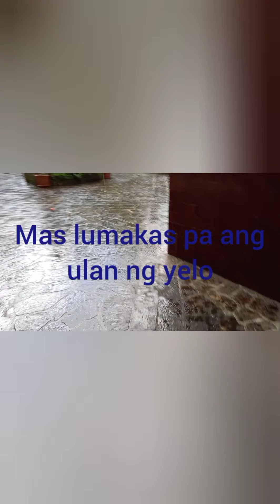Ang biglaan pag ulan ng yelo| Ang lakas ng ulan